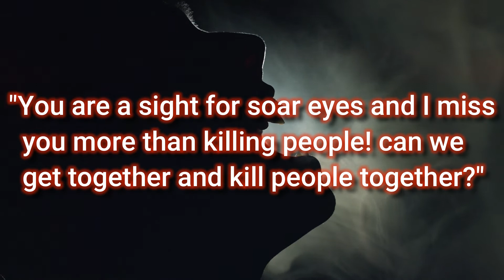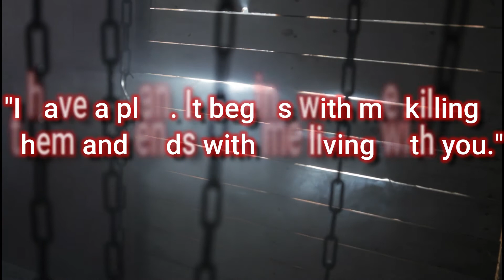The True Crime Case Of Murderers Jasmine Richardson and her werewolf boyfriend Jeremy Steinke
12-year-old Jasmine Richardson planned and participated in one of the most horrific murders of the past century. The systematic killing of her parents and younger brother,. In the True Crime Case of the Richardson family murders!. She did it alongside her ‘300-year-old werewolf’ boyfriend, Jeremy Steinke, in the name of love. In reality. Jeremy Steinke was a 23-year-old goth fanatic who led Jasmine down a dark path.